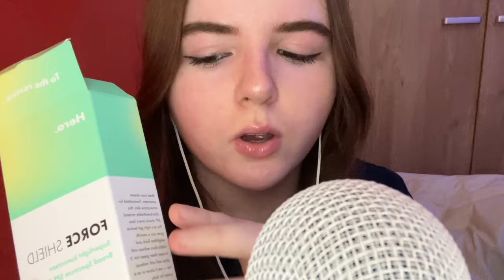asmr mic brushing | fluffy cover / head massage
in today's video i am brushing the mic, scratching the fluffy cover and brushing your face while doing a lot of music related rambling!! haven't done this type of video in a while i hope you like the little head massage :) 🤍